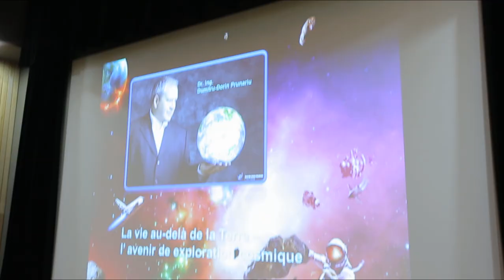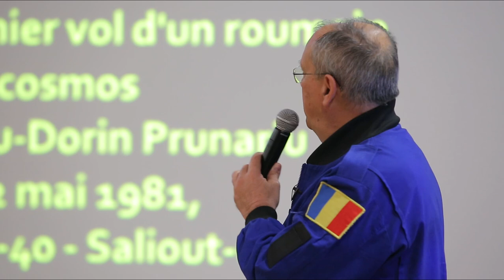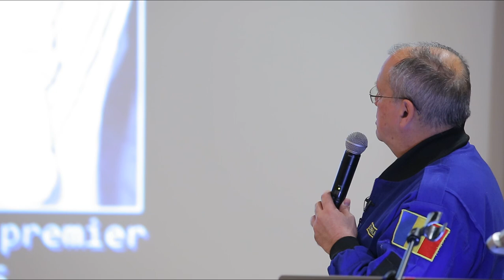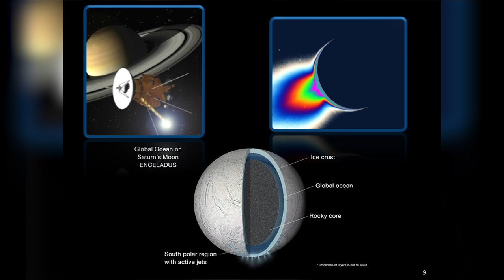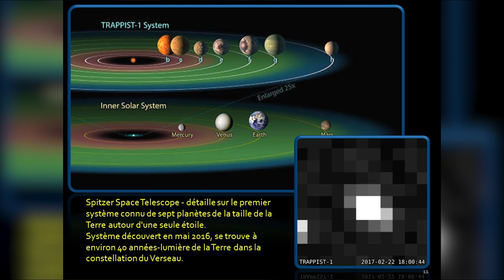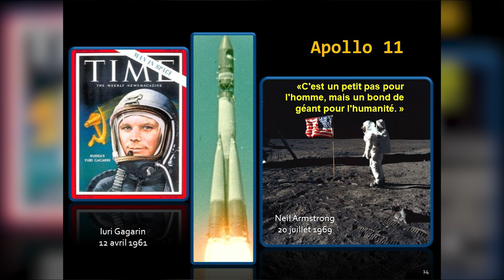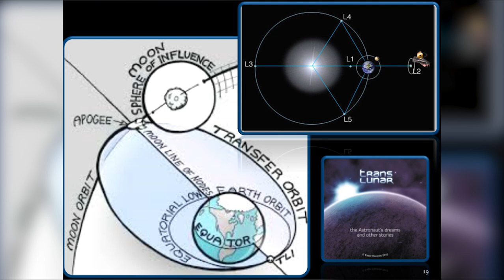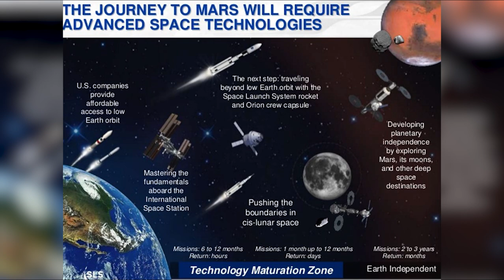🪐Dorin Prunariu, un Roumain dans l'espace - approche philosophique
Une approche philosophique de la conquête spatiale par le cosmonaute Dorin Prunariu. Pour des questions plus pratiques sur la vie dans l'espace, c'est par ici :

Pour m'écrire :
AstronoGeek
BP50125
57403 SARREBOURG CEDEX

Le matériel que j’utilise (liens partenaire Amazon) :

Trépieds :

Trépied Velbon Ultra 655 :

Rotule Manfrotto 496RC :

Pieds à lumière Dynasun :

Eclairage :

Ampoules Dynasun 600W :

Douille E27 pour les ampoules :

Ombrelles argent Phottix :

Panneau LED Aputure Amaran HR 672w :

Diffuseur Aputure EZ Box pour panneau LED :

Panneau LED Yongnuo YN600II :

Son :

Micro Zoom H2 :

Micro Zoom H :

Micro cravate Rode LavalierMic :

Auxiliaires :

Prompteur fixe :

Prompteur portable Parrot :
(indisponible)

Moniteur vidéo Phottix Hector :

Fond vert Lastolite 4m :

Fond vert Lastolite 3x3.5m :

Caméras & objectifs :

Canon EOS 5D :

Canon EF 24mm f/1.4 L :

Canon EF-S 15-84mm f3.5-5.6 IS USM :

Canon EF 50mm f/1.8 :

Le descendant de mon EOS 60D :

Montage :

Logiciel de montage Vegas Pro 13 :